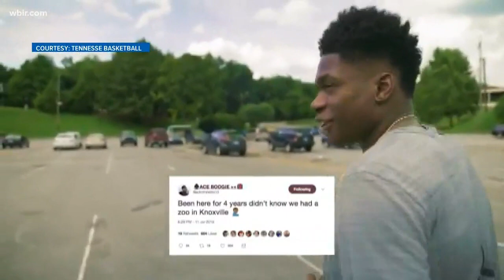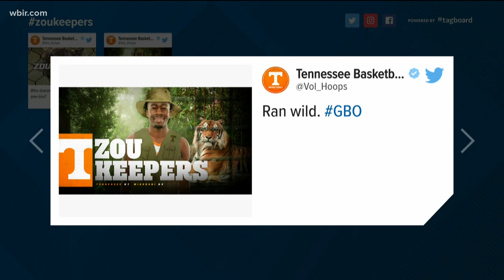Vols basketball goes to the zoo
Vol hoops star Admiral Schofield admitted he didn't realize Knoxville had a zoo... until they invited the team out for a tour.